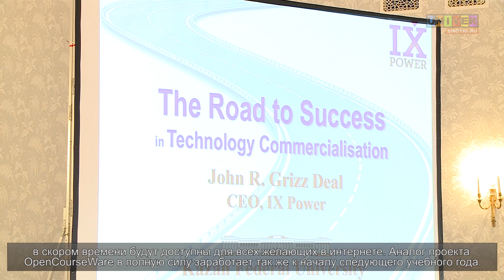Учим английский. Kazan federal university 10.02.2014 (vol.1 (8)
Учимся говорить на английском язык